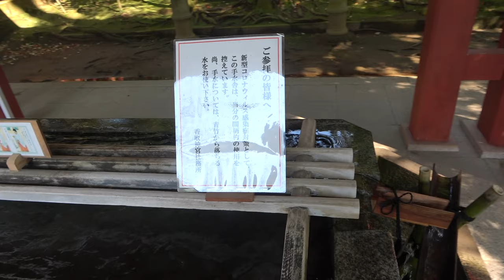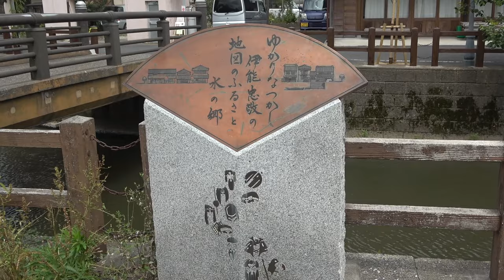新型コロナウイルスで自粛中と自粛後の佐原の町並み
自粛前は、、香取神宮と佐原
自粛後は、忠敬橋付近の佐原の町並み